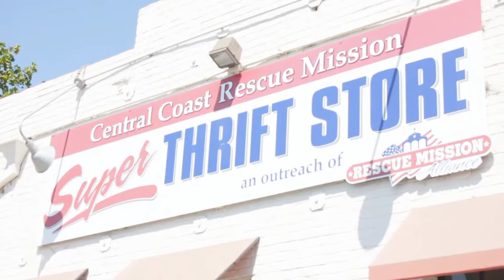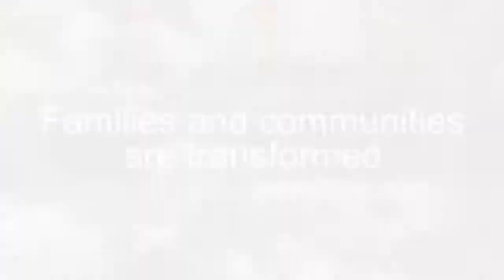Five Things You Should Know About Central Coast Rescue Mission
The Central Coast Rescue Mission offers a wide range of life changing treatment programs that address the whole person - body, mind, and spirit. We offer services free of charge to the poor and needy in our community.